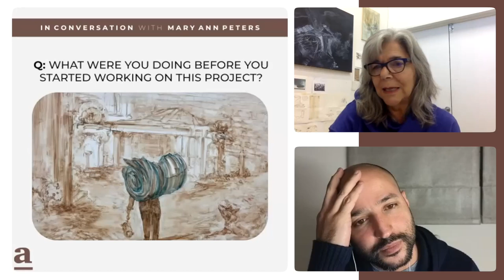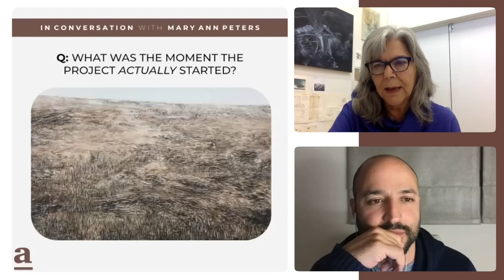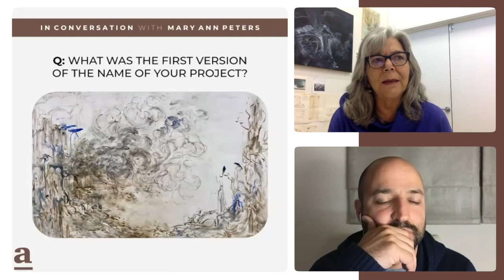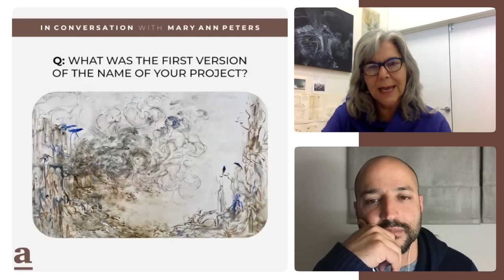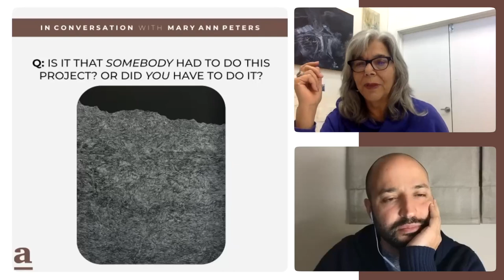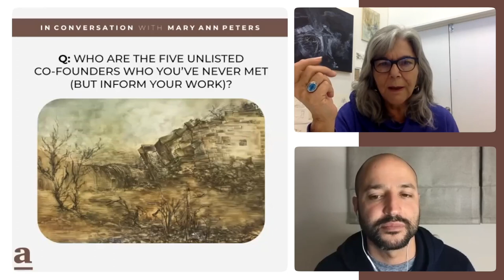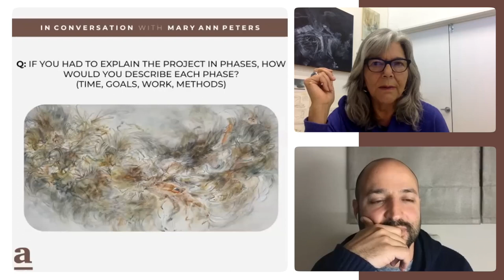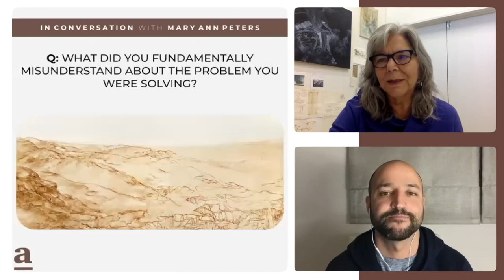Arab History & Narratives: Reconnecting With the Past Through Art | Mary Ann Peters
Join us as we explore the profound artistry of Mary Ann Peters, an artist renowned for her unique integration of watercolor, gouache, and walnut ink in creating narratives that interweave the historical fragments of the Middle East with contemporary events. In this episode, Mary Ann discusses her commitment to art activism, the significance behind her series "Impossible Monuments", and her experiences reconnecting with Middle Eastern roots through her artworks.

00:00 Introduction
01:20 Art Activism
04:30 Impossible Monuments
07:42 Reconnecting With the Middle East
16:40 Public Reception
19:00 Early Influences
22:47 Back Story
41:50 Showcasing in the Arab World
43:40 Inspirations and Challenges
50:54 Future Plans
01:01:00 Q&A

Mary Ann Peters is an influential artist whose extensive work spans studio creations, installations, public art projects, and active engagement in arts activism. Her career, notable in both the Northwest and nationally, extends over 30 years. Peters has garnered numerous accolades, including the 2015 Stranger Genius Award for Visual Art, the 2013 Art Matters Foundation research grant, and several fellowships such as the MacDowell Colony Pollock Krasner Fellowship in 2011. She is a pivotal figure in the Seattle art scene, having co-founded the Center on Contemporary Art (COCA) and served on the board of the National Campaign for Freedom of Expression. Her work compellingly addresses the layered histories of the Middle East, aiming to create a dialogue between its tumultuous past and the ongoing geopolitical narratives.